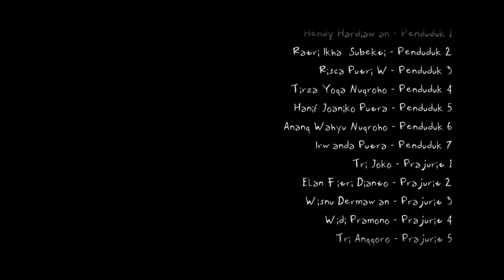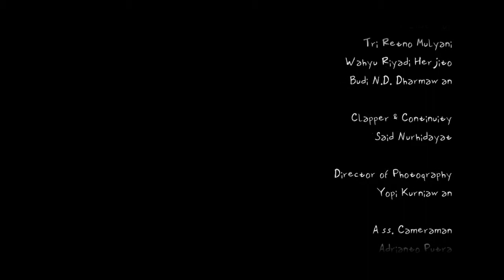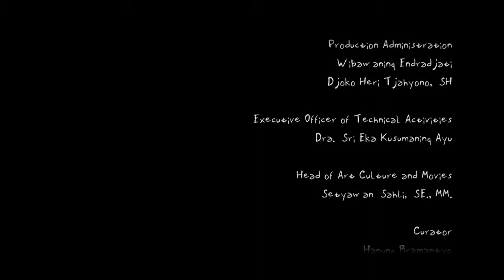Amarta Gadis dan Air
Amarta Gadis dan Air adalah nominasi dari kategori film fiksi umum pada Festival Film Kawal Harta Negara 2017.

Produser: Edi cahyono
Production: Layar Tantjap

BPK RI bekerjasama dengan USAID Cegah meluncurkan karya Festival Film Kawal Harta Negara 2017.
kategori film adalah film pendek fiksi, film pendek dokumenter, dan citizen journalism. Festival film ini merupakan bentuk peran aktif BPK RI bersama USAID CEGAH dalam memberantas korupsi untuk mewujudkan masyarakat sejahtera.

Festival Film Kawal Harta Negara 2017 terlaksana dengan dukungan dari masyarakat Amerika melaui United States Agency International Development (USAID). segala hal yang termuat dalam film ini merupakan pertanggungjawaban pembuat dan tidak merefleksikan pandangan USAID atau Pemerintah AS